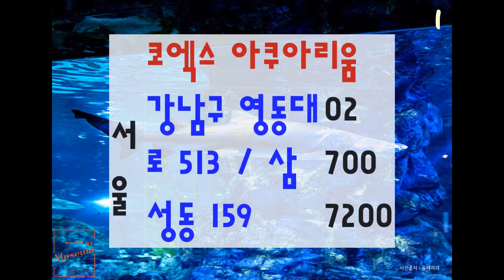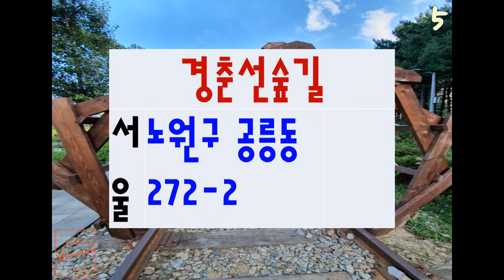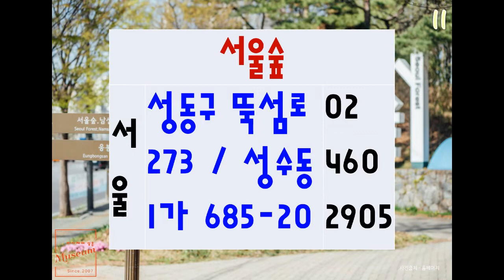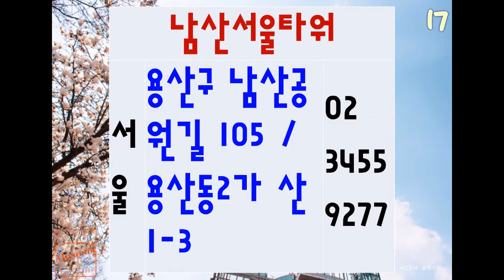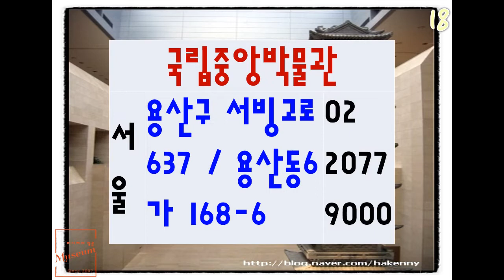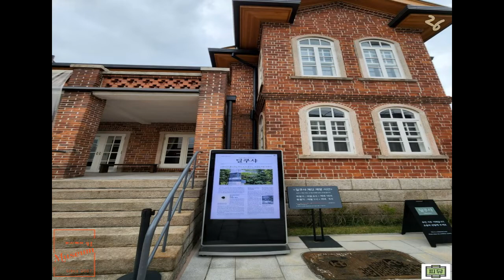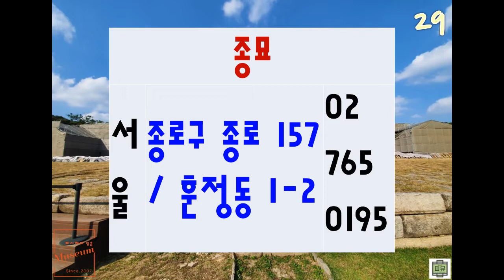서울 가볼만한곳 리스트 202208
100% 내돈내산, 내맘대로 리스트
피사체에 담은 Museum

사용음원 : 봄의 햇살이 나를 깨워줘_봄의 기운이 물씬 풍기는 행복한 나들이 [봄의 산책]